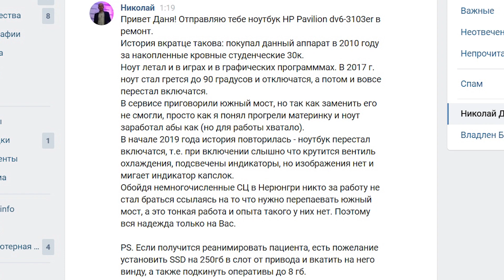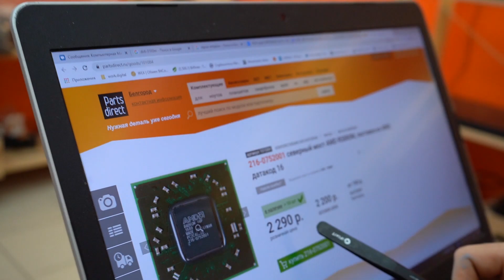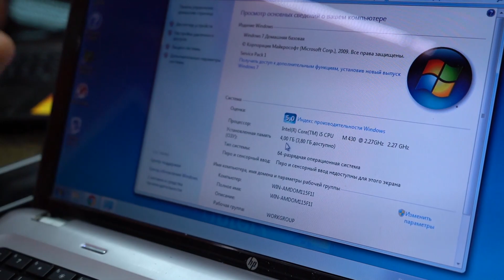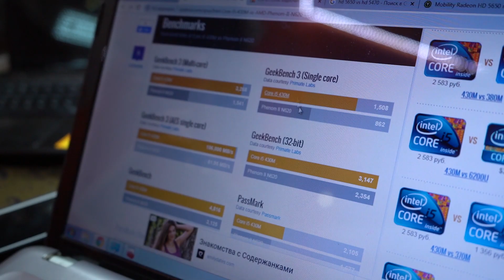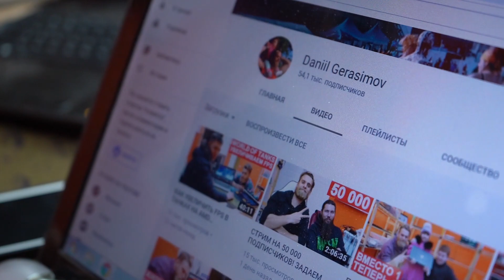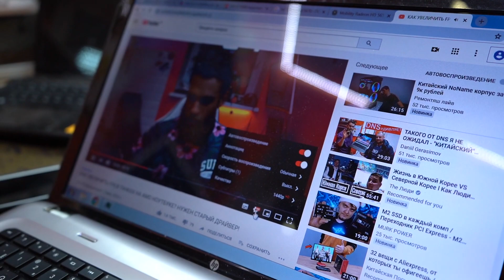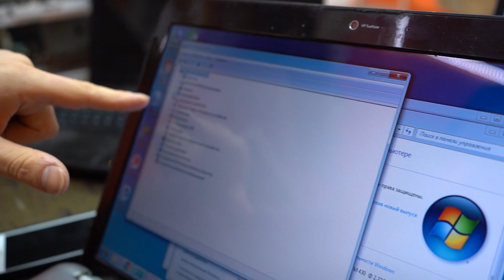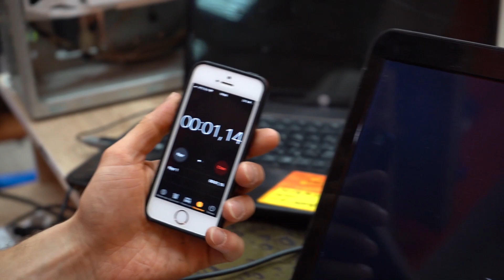АПГРЕЙД НОУТБУКА С AMD на INTEL для подписчика из НЕРЮНГРИ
Сегодня в happypc старенький HP DV6 прямиком из Нерюнгри на ремонт, но получился как всегда апгрейд!))). Пересеть с AMD на Intel достаточно неплохо))).